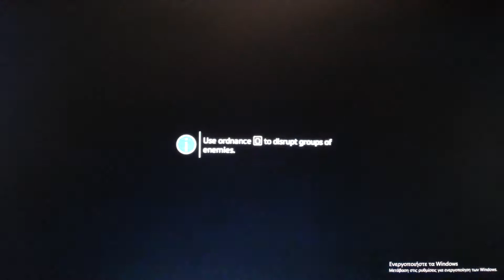Titanfall 2 on Intel S5000psl serverboard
I decided to test Titanfall 2 on this system to see how well it goes.
The game although is a very demanding one, it plays smoothly on
this server based computer with everything nearly maxed (as far as the video ram can go). The system has 8gb of ram at 667mhz and two Xeon cpu (4 cores with 8mb cash each one. The GPU is a Saphire HD7950 PCIe version 3 with 3gb vram. The PCIe slot on the motherboard is a version 1 slot, which means that it is slower that the new versions but not noticeable slow. Also electrically it cannot provide the necessary current for the GPU's without an external power connector (those six or eight pin connectors) so the GPU's without those connectors will probably not work. Also some new Nvidia's that are only PCIe V3 compatible, may not work. The best update for this motherboard is 16gb of RAM as they are now not expensive.